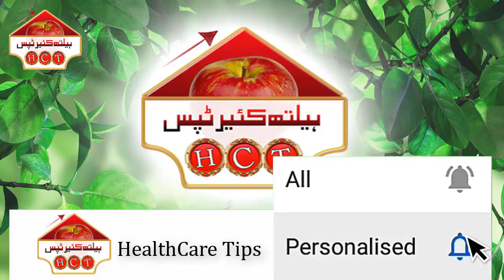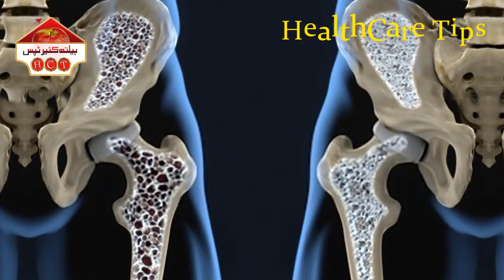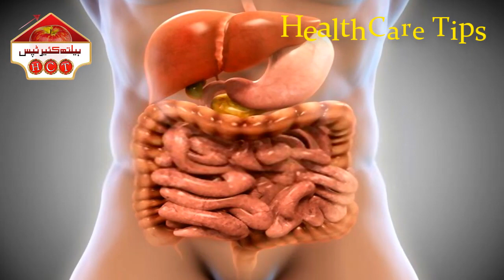Doodh Mein Badam Ka Tel Mila Kar Peene Ke Fayde l Doodh Aur Badam Ke Tel Ke Fayde